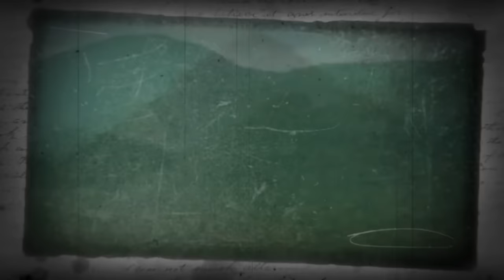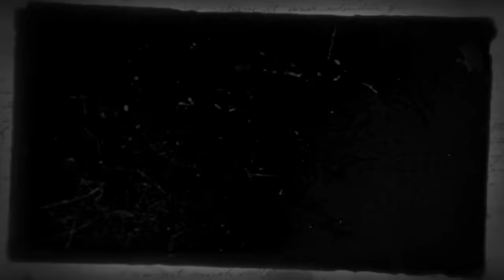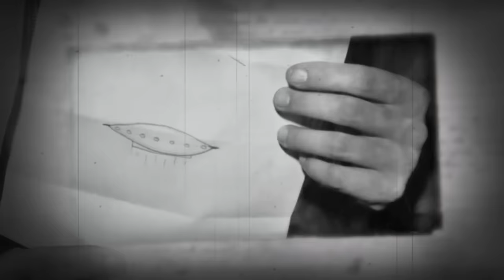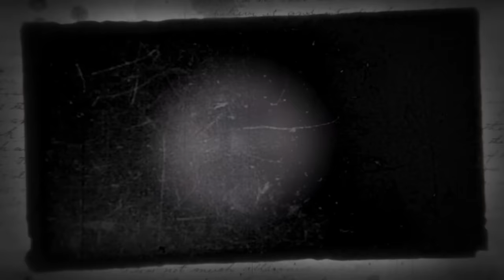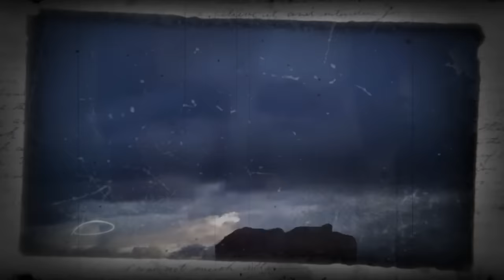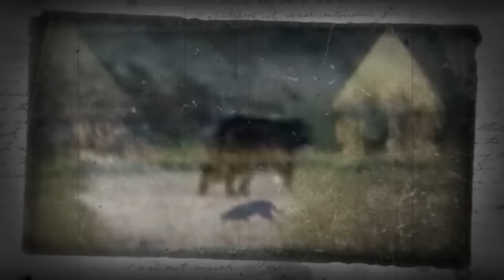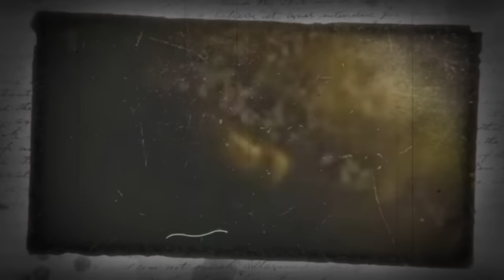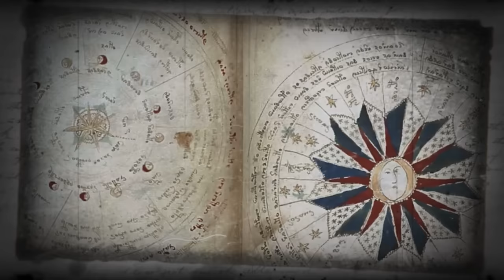70 Unsolved Mysteries that cannot be explained | Compilation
50 Unsolved Mysteries that cannot be explained | Compilation

10 Unsolved Mysteries that Forever Remain a Mystery

50 unsolved mysteries that cannot be explained | compilation. We take a look at these 50 unsolved mysteries that cannot be explained.

25 unsolved mysteries that cannot be explained | compilation. Today, we take a look at these 25 unsolved mysteries that cannot be explained.

25 unsolved mysteries that cannot be explained | compilation. We take a look at these 25 unsolved mysteries that cannot be explained | compilation.

100 unsolved mysteries that cannot be explained | compilation. We take a look at these 100 unsolved mysteries that cannot be explained | compilation.